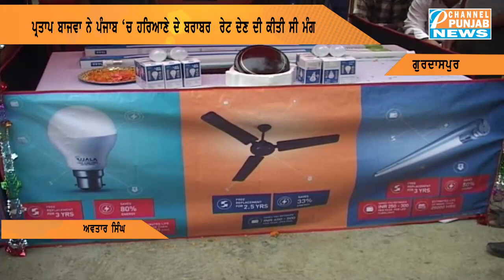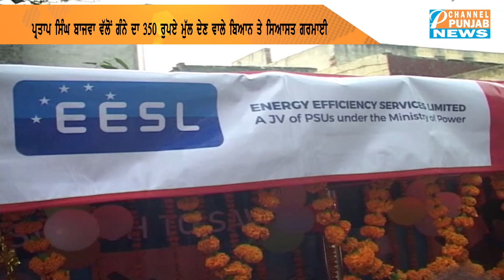ਰਜਿੰਦਰ ਬਾਜਵਾ ਨੇ ਪ੍ਰਤਾਪ ਸਿੰਘ ਬਾਜਵਾ ਨੂੰ ਦਿੱਤੀ ਨਸੀਹਤ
AAP
Congress
Shiromani Akali Dal
BJP
Manpreet Badal
Navjot Sidhu
parneet kaur
raninder singh
raja warring
navjot singh sidhu
Bhagwant Mann
arvind kejriwal
hs phoolka
sukhpal khaira
gurpreet ghuggi
simarjit bains
sonia gandhi
rahul gandhi
narinder modi
arun jaitley